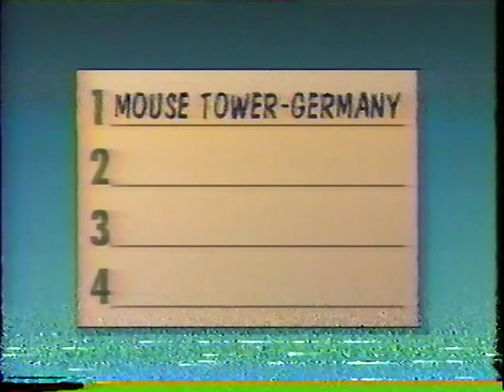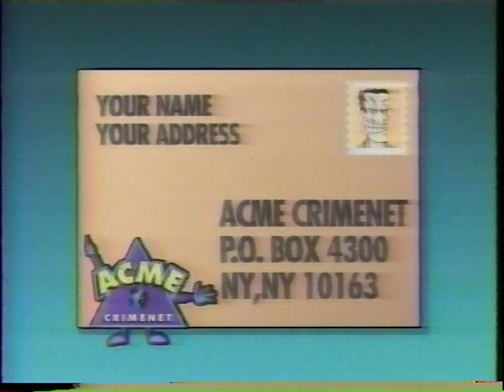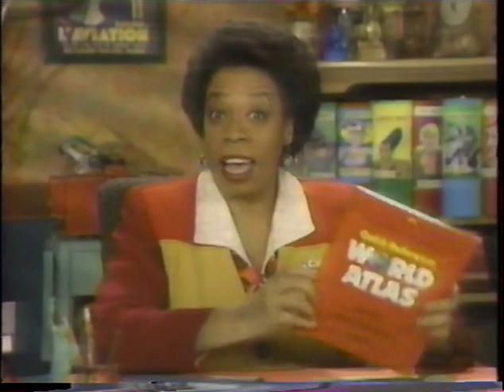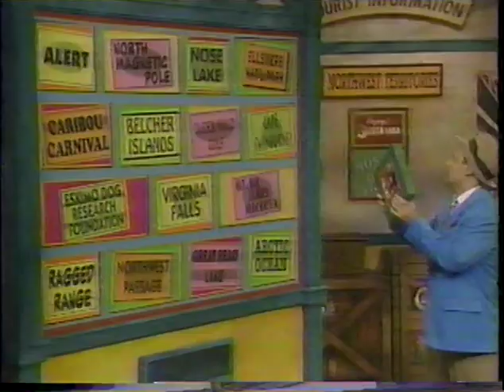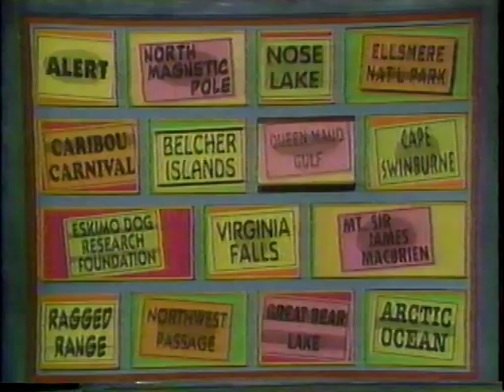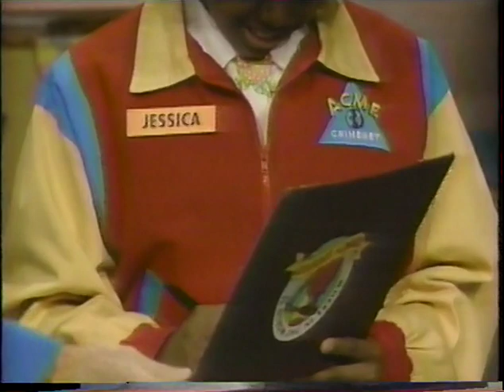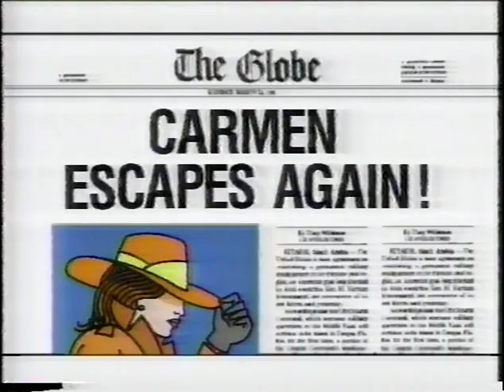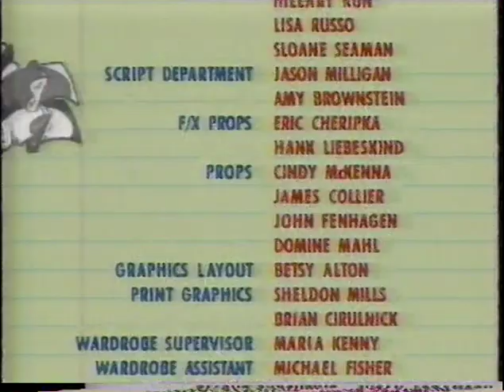Where in the World is Carmen Sandiego?—Rat and Mouse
From December 24, 1993.  Wonder Rat steals the Mouse Tower.